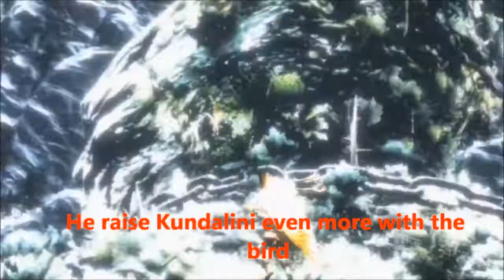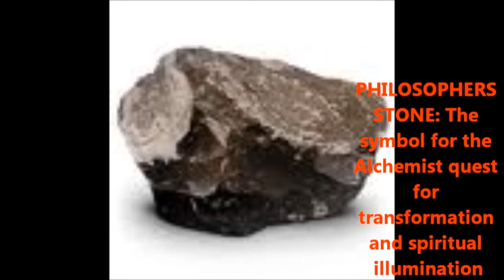Occult messages & numbers in video games pt 14/14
Melanin,Symbols,Numbers as well as NWO IN VIDEO GAMES